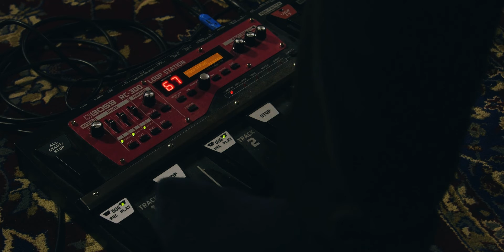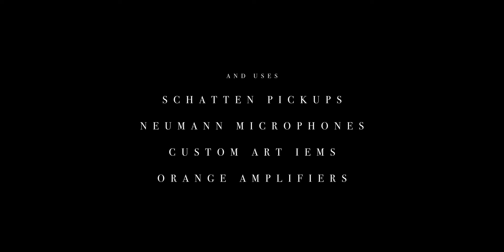Raphael Weinroth-Browne - From Above (Live)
Conceptually, ‘From Above’ is about seeing one’s life from afar and understanding it at a distance as opposed to from within. I see this objectivity as a bird’s eye view; from this vantage point we see our lives with greater perspective and are equally reminded of how small we actually are and what our place is in the grand scheme of things.

Musically, the idea for the piece first emerged with the rhythmic pattern at the beginning. The technique I use here is called battuto and the groove is in 7/8 time. This loop forms the rhythmic and harmonic backbone of the rest of the piece. When I first came up with this idea, it reminded me of flying over endless forests. This image inspired the song’s title.

A far cry from the somewhat folky feel of the intro, the climactic ending has an almost apocalyptic atmosphere as it rushes to its incendiary conclusion, signifying a shocking revelation or realization. The jagged polyrhythms here were directly influenced by metal, particularly Meshuggah’s Chaosphere album, while the inexorable thumping “kick drum” hits reflect my efforts to imitate electronic dance music using an acoustic instrument.

From Above
From the album Worlds Within Live (2021)
All music composed and performed live by Raphael Weinroth-Browne
Produced by Raphael Weinroth-Browne
Recorded and engineered by Dean Watson at The Workshop in Luskville, QC
Mixed by Dean Watson
Mastered by Philip Shaw Bova
Video shot and directed by Andrew Robillard
Raphael plays a 2012 cello by Raymond Schryer and uses Schatten Pickups, Neumann Microphones, Custom Art IEMs, and Orange Amplifiers.